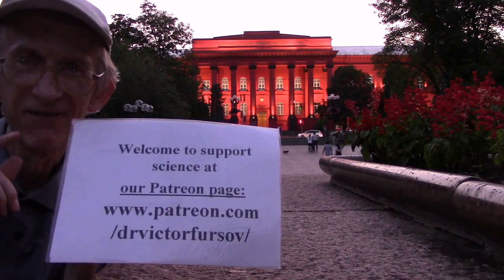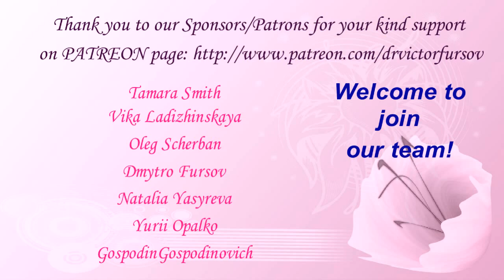Общественные Осы в Городе. Осы Полисты Опасные или Нет? Вы Знаете? Удивительные Насекомые - Осы.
= Общественные Осы в Городе. Какие Осы Опасные? Осы Полисты Опасные или Нет? Какие Осы Жалят Больнее?   Вы Знаете?  Удивительные Насекомые - Бумажнае Осы (Vespidae). Удивительные Насекомые - Осы (Vespidae, Vespoidae, Hymenoptera). = Какие Отличия Ос Полистов Polistes sp. (Polistinae, Vespidae, Vespoidea, Hymenoptera) от других ос?
Энтомолог Виктор Николаевич Фурсов рассказывает  -  Какие Осы в Руках и Не Жалят? Кто Это? Какие Особенности  Полистов Polistes sp.  (Vespidae) ? И показываем оригинальное авторское видео как Осы Полисты подкармливаются медом в лаборатории.

Uploaded:        15.IX.2021, Kiev, Kyiv, the capital of UKRAINE.
Загружено:     15.IX.2021, Киев, столица Украины

3) Ваш добровольный орг. взнос в поддержку канала = от Вас лично и от имени Галилео Галилея, Карла Линнея, Антони ван Левенгука, Чарльза Дарвина, Жан Анри Фабра, Александра Гумбольта, Карла Фриша, и Михаила Ломоносова - по ЛИНКУ =

проект918 ОСЫ ПОЛИСТЫ  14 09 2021 Polistes Wasps Vespidae Eat Honey 489 10m tit